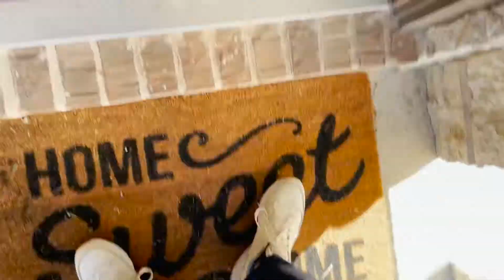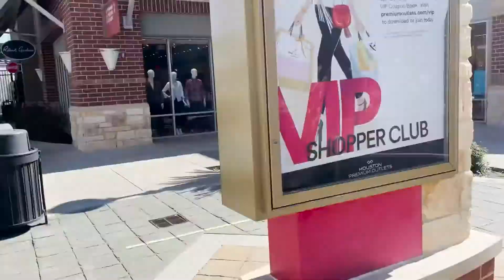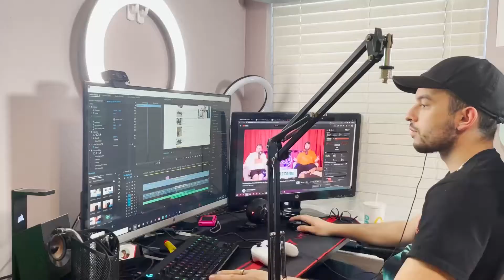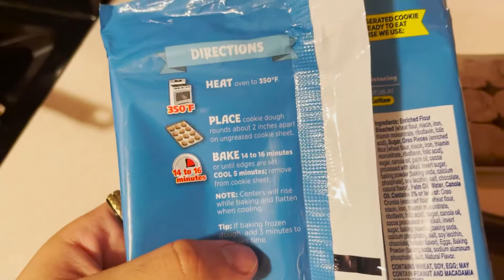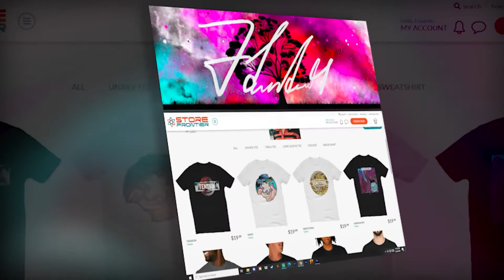Can you vlog from your phone?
Today we find out if you can vlog from your phone! Results may vary!

Neewer 2 Packs 300W Studio Strobe Flash Light and Softbox Lighting Kit